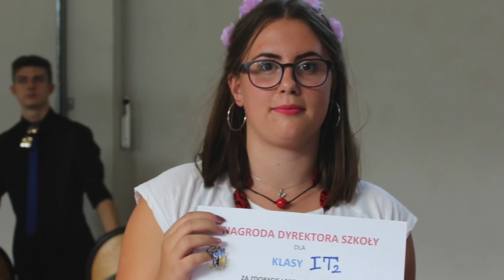Dzień Kota 2018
W dniu 28.09 odbyła się w naszej szkole uroczystość "Pasowania na ucznia ZSGH".